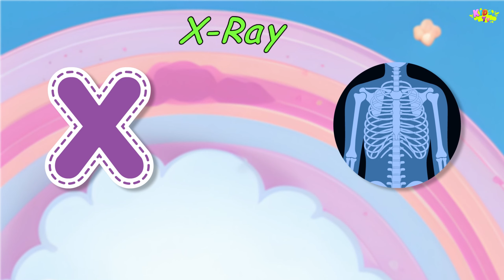ABC Song | Learn Phonics Song for Children | ABC Phonics song with Sounds | Toddlers Learning Video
Welcome to our engaging collection of Phonic Rhymes! Join us on a journey of alphabet exploration and phonics awareness with our fun and educational videos. Perfect for preschoolers and early elementary students, these rhymes are crafted to enhance language development and foster a love for learning. 📚✨